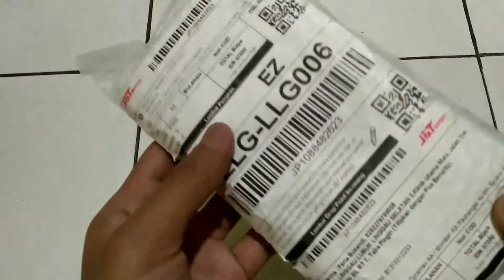Kanebo Chamois - Monster AA Rechanger Ni-MH Baterai A2 1.2v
Ok people mari kita berbagi informasi baik di luar maupun di dalam